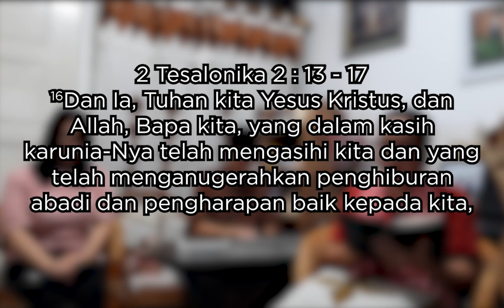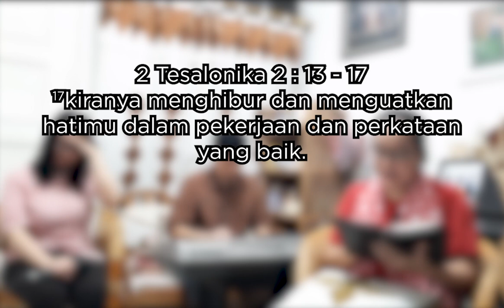Doa Bersama Menantikan Hari Pentakosta | Spirit Of Holiness | Pnt. Amaria Sahetapy